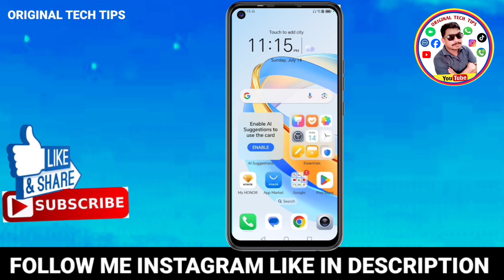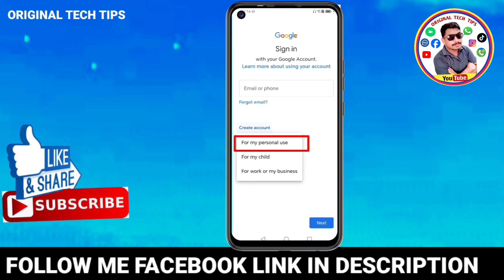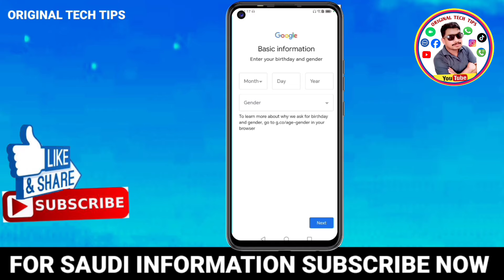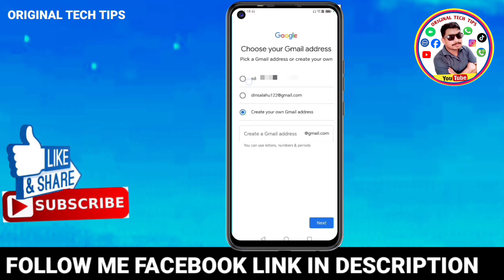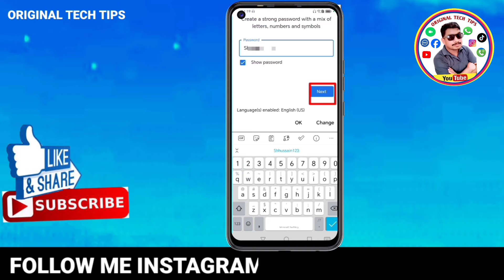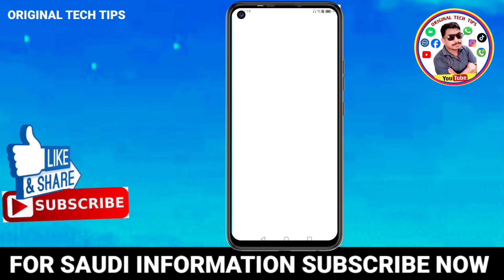Email id kaise banaye 2024 | play store ki id kaise banaye | how to create new email id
.Your Question

gmail id kaise kholen
gmail id kaise
gmail id kaise delete kare mobile
se
gmail id kaise nikale
gmail id kaise banana hai
email ka password kaise koje
kya kare
email storage problem
kya kare
email password change
email banane ka tarika
gmail account খোলার নিয়ম
gmail id কিভাবে খুলতে হয়
gmail id banane ka tarika
gmail id ka password kaise pata
kare
gmail id password ভুলে গেলে
gmail id kivabe khule
gmail id password
gmail id password change
gmail id ka password kaise
change kare
new email kaise banaye

?mibextid=ZbWkwL

Cf4EysGmUnuxkrfkhjP_Rw&s=09

=OGQ5ZDc2ODk2ZA==